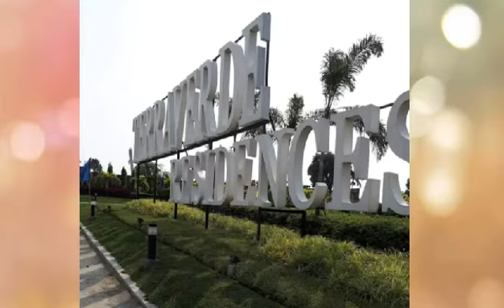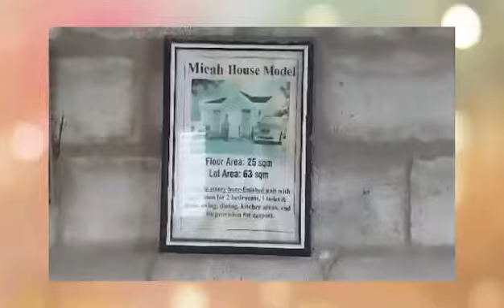Micah - Terraverde Residences, Carmona Cavite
Hanap mo ba malapit sa Alabang, Makati , BGC .. Well eto na ang pinaka malapit - Carmona Cavite via SLEX .. Single Attached and very accessible along Governor's drive.

✅ bukana as in pinakamalapit na phase from main entrance
✅ pinaka murang single attached na malapit sa Manila
✅ best location
✅ elegant clubhouse
✅ bare type, semi complete and complete turnover upon turnover

Cynthia Caballes
Accredited Real Estate Salesperson
DHSUD# NCR-A/019689
Valid until Dec. 31, 2021
PRC OR#17843977A

Under the Supervision of:
InnerSPARC Realty Services
PRC Number: 22334
HLURB Number: 004927